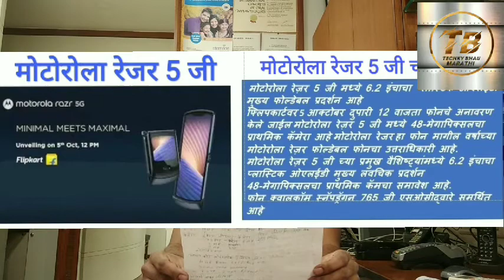Letest Upcoming Smartphone and Watch in India !!! नवीन येणारे स्मार्टफोन आणि स्मार्टवॉच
Letest launching smartphone & watch !!! नवीन येणारे स्मार्टफोन आणि स्मार्टवॉच
Realme 7i , रीअलमी 7 आय
Sony Xperia 2, सोनी एक्सपिरीया 2
Poco c3, पोको सी3
Motorola RAZR 5G, मोटोरोला रेजर 5
OPPO WATCH, जी, ओप्पो वॉच
ओप्पो